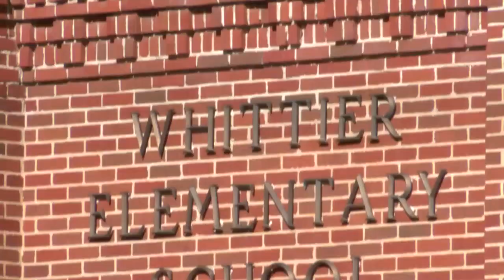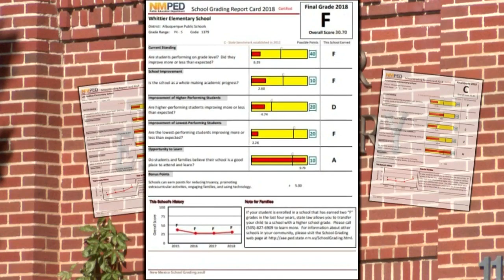Three failing APS elementary schools on the rise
KRQE News 13